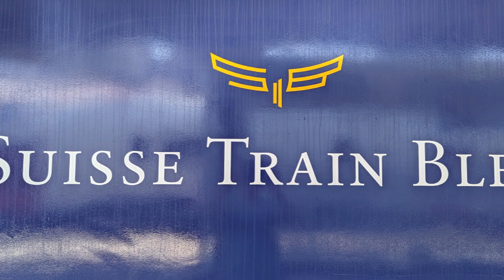Dampflokrundfahrt Schaffhausen-Singen-Etzwilen-SH vom 1.10.2023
Rundfahrt von Schaffhausen per elektr. TEE-Lok der SBB bis Singen (Hohentwiel), ab dort per Dampflok Typ A3/5 705 (Baujahr 1904 SLM Winterthur) auf der Strecke Rielasingen - Ramsen -Hemmishofen - Etzwilen - Diessenhofen - Feuerthalen - Schaffhausen.

Organisation:
- VES mit TR Trans Rail AG Frauenfeld
- Dampfgruppe Zürich
- Verein Eisenbahn Freunde Hegau

Waggons: ehemalige Abteil-Schnellzugswagen der DB 1. Klasse, jetzt "Swiss-Train-Blue"

Aufnahmen: Smartphone GOOGLE Pixel 6 Pro
Dauer: ca. 13 Min.